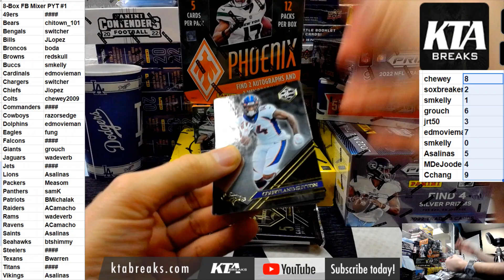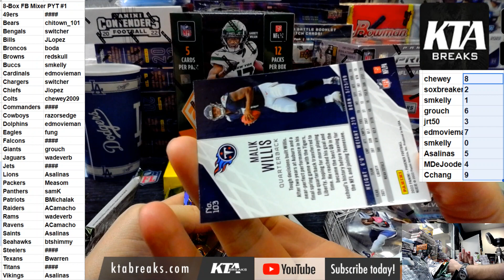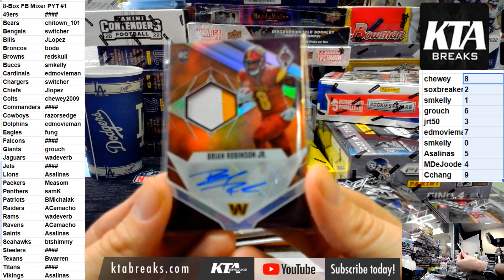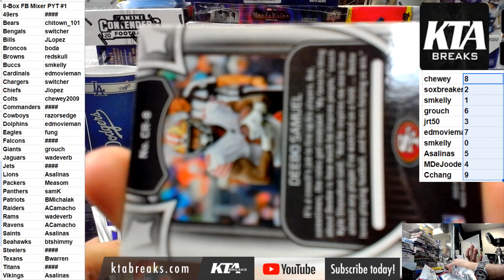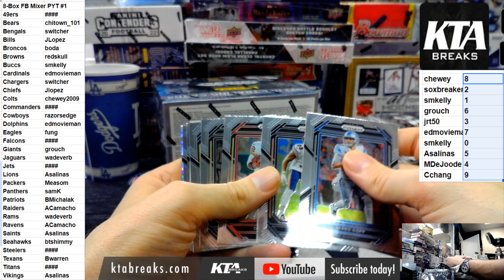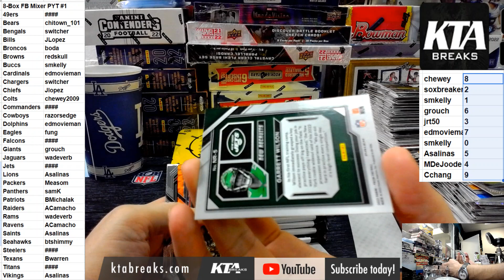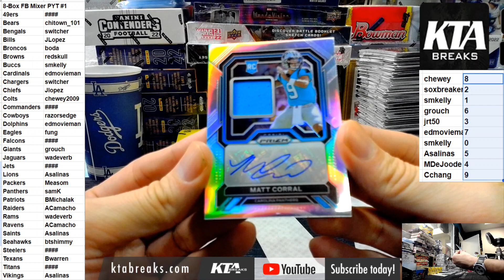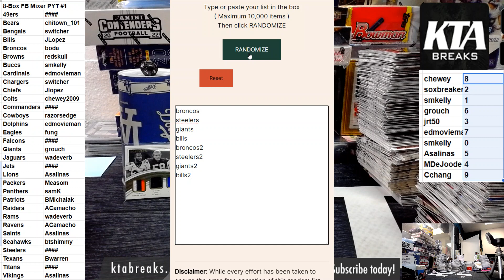kta breaks 8 box football mixer pyt #1 w/ immaculate, prizm, phoenix, rookie/stars and more